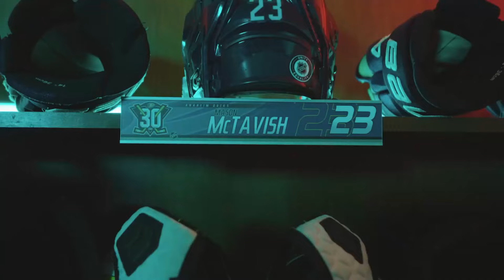What a way to end the season!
If you can't win the Stanley Cup or even make the playoffs for that matter the Ducks ended the season on a high note. From Cutter Gauthier making his NHL debut, to Jakob Silfverberg playing his last and the Ducks winning their 3rd ever game in Vegas it was quite a way to end the season. I recap the Anaheim Ducks vs Vegas Golden Knights game in this video!